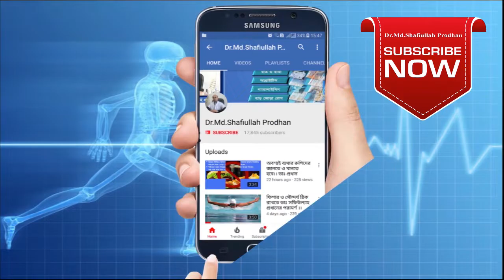ঈদ আনন্দে স্বাস্থ্য সতর্কতা || Health alert for Eid festival || Physical Health || Health Tips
ঈদ আনন্দে স্বাস্থ্য সতর্কতা।  Health alert for Eid